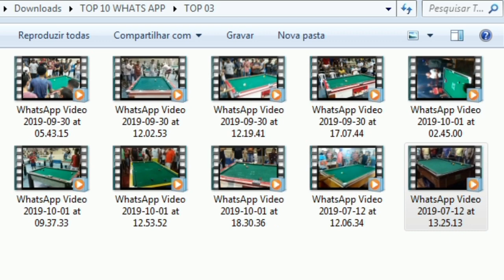OS TOP 10 DO WhatsApp 03 PARTE 2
NO TRABALHO BILHAR
O CANAL DA SINUQUINHA

compartilhar nossos videos